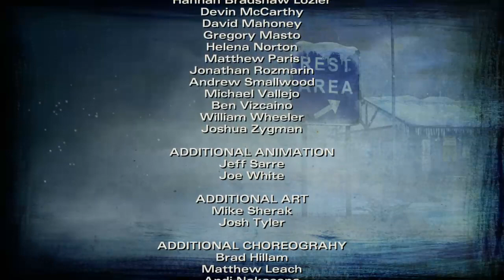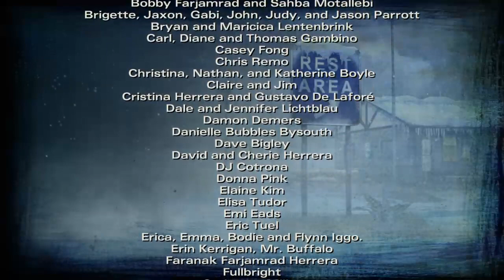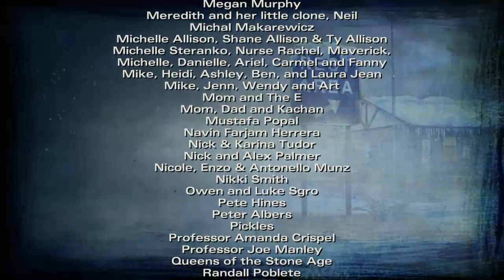The end of season 2 (The Walking Dead Telltale Series: S2 E5)